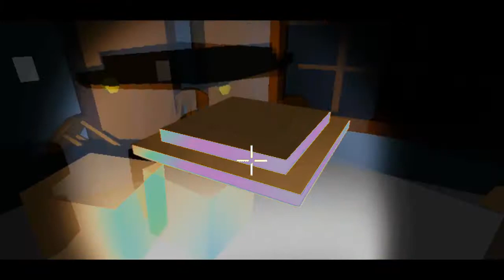YOUTUBE NO ME PAGA Y ME PONGO A RROBAR! | The Very Organized Thief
?RESUMEN DEL VÍDEO: ya que youtube no me paga lo sofuciente me voy a rrobar :c

(donde subo fotos mias :)

SIGUEME VAMOS!!

?Canal de nuestro compañero!!
toy solito ;V

?INFORMACIÓN EXTRA! ?

- Pueden enviar intros y speed arts y os dare promoción :D